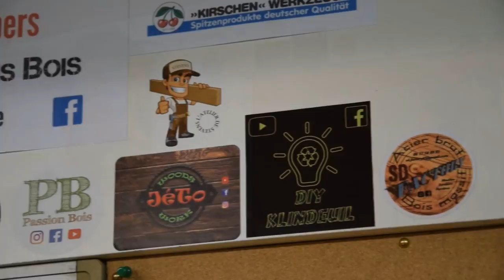Vlog en vrac : Vidéos, matos, Mémento, ...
Bonjour,
Dans cette vidéo, je vous parle du/des prochains Mémento. Je parle de matos et un rapide point sur mes dernières vidéos.

Amicalement
Seb

Ou le LOT de 3 :

Défonceuses :
Bosch verte